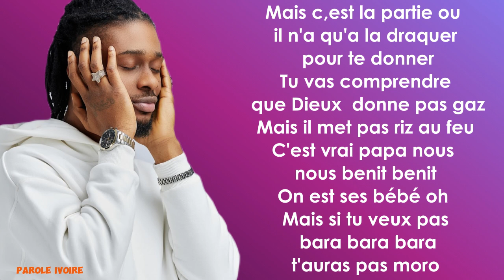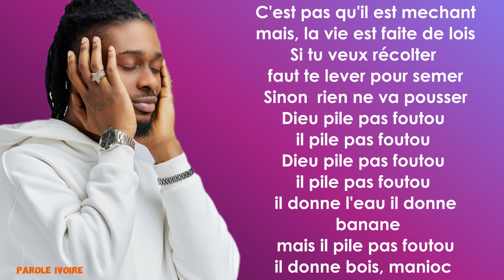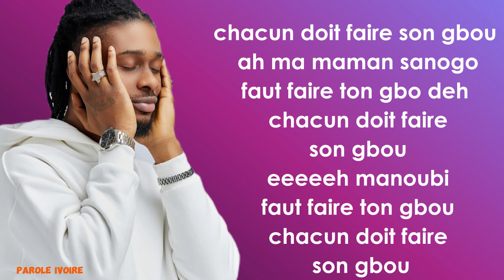KS BLOOM Dieu pile pas foutou (parole)